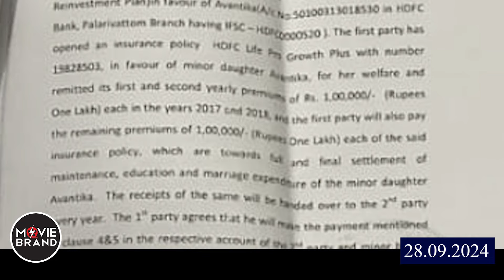Amrutha Suresh, bala മൂന്ന് വിവാഹങ്ങളും പരാജയം...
അമൃത സുരേഷിന് മുമ്പ്
ബാല വിവാഹം ചെയ്തത്
ഈ കന്നഡക്കാരിയെ...